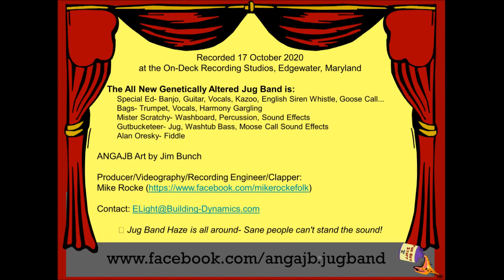Don't Give Me No Goose For Christmas Grandma, The All New Genetically Altered Jug Band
The ANGAJB (Ed Light, Richard Howard Sr. Ron Goad, Jim Bunch, and Alan Oresky)
Don't Give Me No Goose For Christmas, Grandma,Edgewater Maryland, Oct. 2020

Original Recording, The Korn Kobblers, 1941

 The All New Genetically Altered Jug Band is:
"Special" Ed Light - Banjo, Guitar, Vocals, Kazoo, English Siren Whistle, Goose Call...
 Bags Howard- Trumpet, Vocals, Harmony Gargling
"Scratchy" Ron Goad- Washboard, Percussion, Sound Effects
"Gutbucketeer" Jim Bunch- Jug, Washtub Bass, Moose Call Sound Effects
"Sir Alan" Oresky- Fiddle